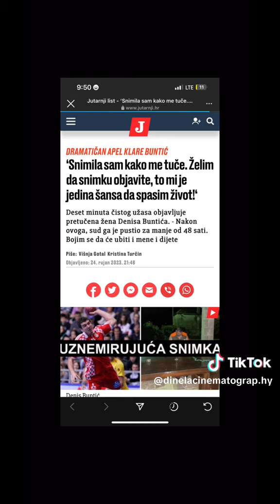UZNEMIRUJUCI SNIMAK DENIS BUNTIC PREBIJO SVOJU SUPRUGU KLARU🥺🥺🥺